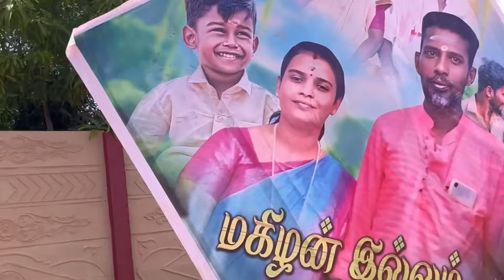ராம்யோகா ❤️மகிழன் வீட்டு பால்காய்ச்சு 🏡 full video 🥳